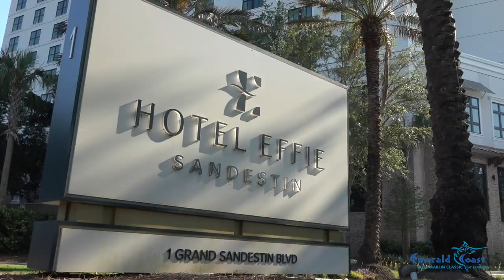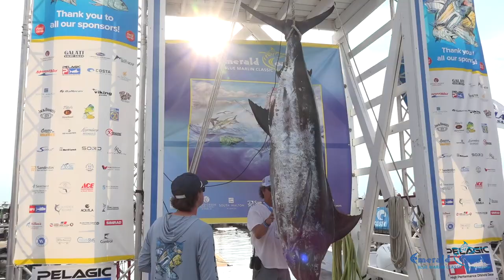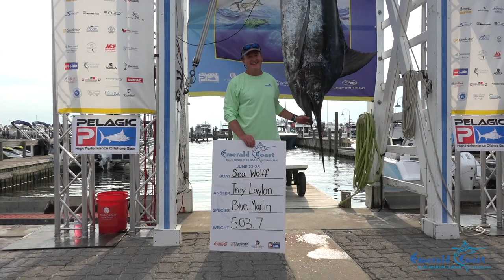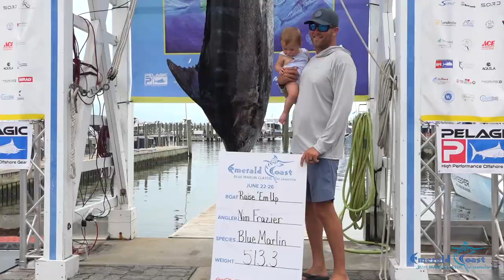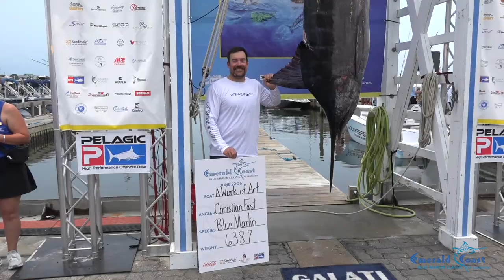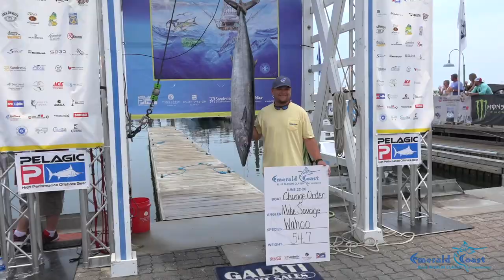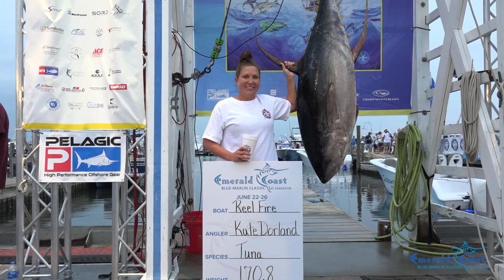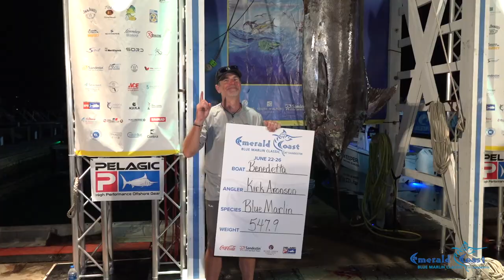2022 Emerald Coast Blue Marlin Classic at Sandestin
The 20th Annual Emerald Coast Blue Marlin Classic held at Sandestin Golf and Beach Resort featured 84 boats and a purse of $1.98 Million.   Please enjoy the video.

Use FishECBC to post photos and videos to the tournaments social media sites. for more info.

Follow 8 Fifty Productions

Special Thanks to Derrick Robinson & Patrick Wilson for providing additional drone footage.

Q8EKGK9LKHGERCMM
TNP5VGYNPG0FSKM6
72HJWJ7HGYSPRCJ0
KJA9XIQFECDV6IUN
USSGJCZVVSZNCHCB
71V6WRDW4ROZNJWZ
IKTMSBUONFHEJVE3